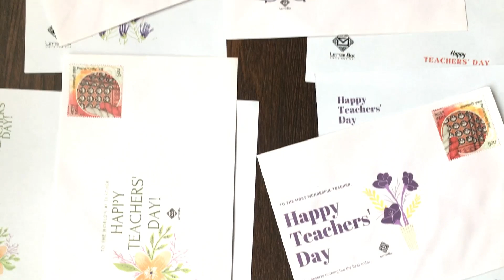Write Letters to your Teachers this Teachers' Day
An initiative to encourage students to celebrate the Teachers' Day by writing letters to their Teachers. A safe and exciting way of wishing and surprising your beloved teachers this Teachers' Day.

2. Follow the page on Instagram
3. Like the page on Facebook
4. Tag 3 friends on the comments (Facebook / Instagram)
5. Share the Video / Post

2 Lucky Winners will be announced.